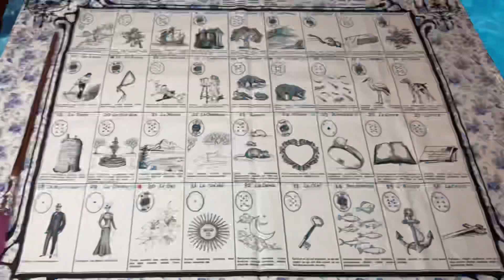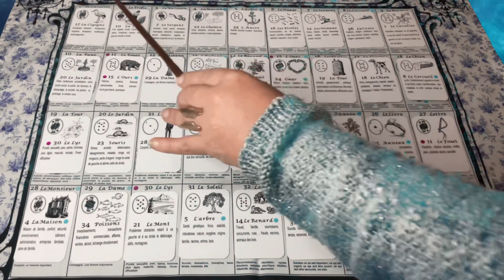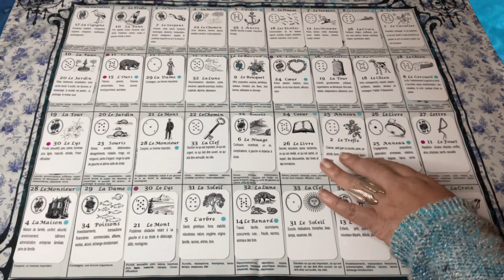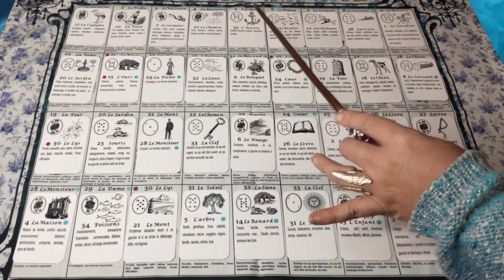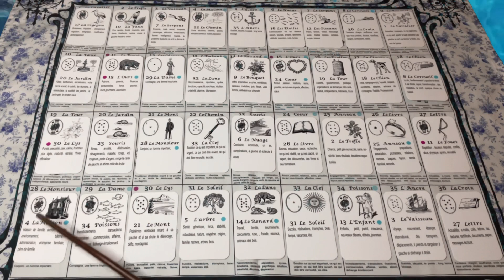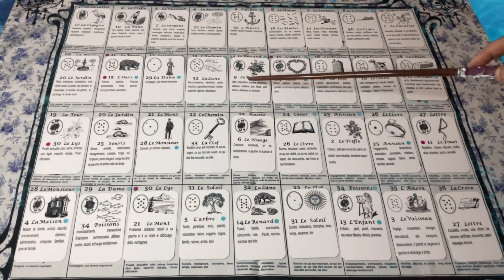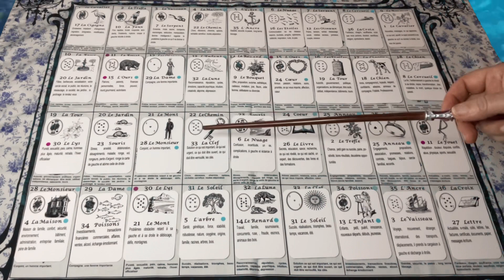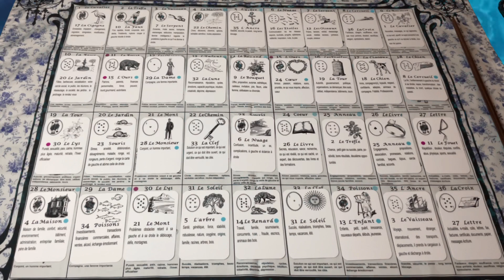Anniversaire POISSONS ♓️ tirage général de MARS à AOÛT 2022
vous pouvez me demander des précisions concernant les consultations, formations, l’achat des tableaux cartomancie et les tarifs   via le mail :